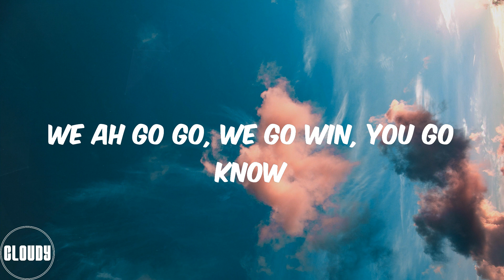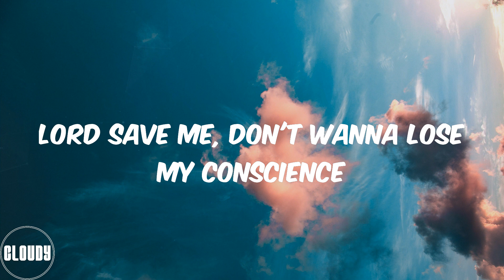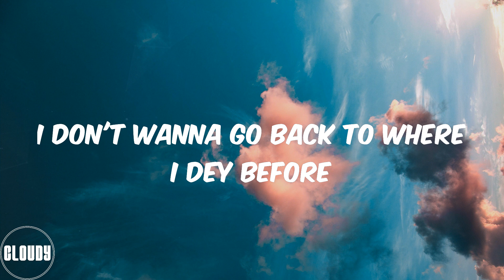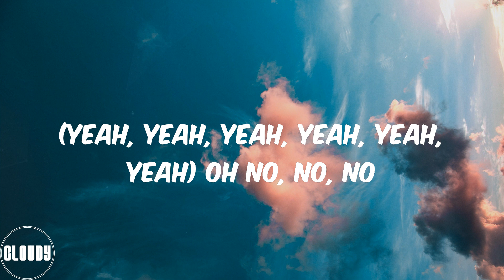Joeboy (Lyrics) Alcohol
Lyrics Alcohol:
(Mad)
Ebélébé
(Yeah, yeah, yeah, yeah, yeah, yeah)
Ebélébé
Ebélébé
Ebélébé
Ebélébé
Ebélébé
Ebélébé
Ebélébé
Pon deck
(Oxygene Mix)